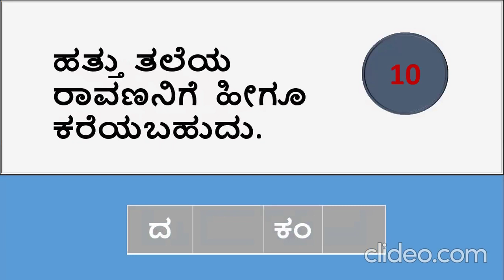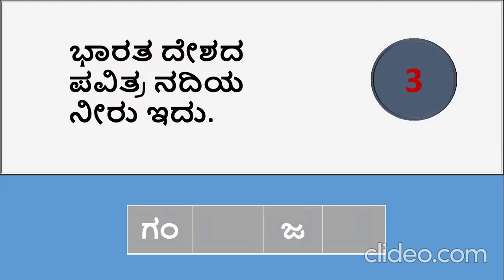| ಕನ್ನಡ ಪದಬಂಧ - 53 | ಸಾಮಾನ್ಯ ಜ್ಞಾನ | Sixth sense kannada media |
ಕನ್ನಡ ಪದಬಂಧ - 53